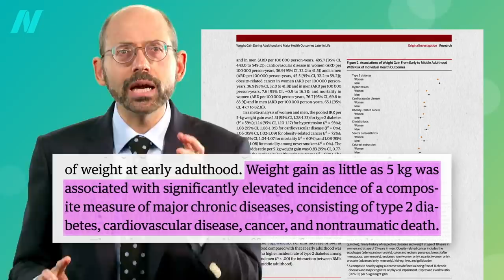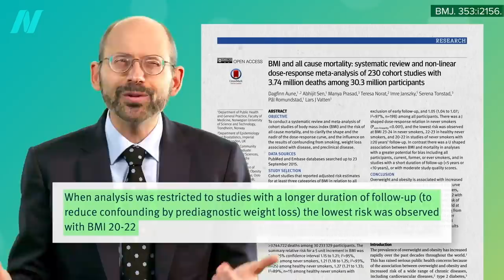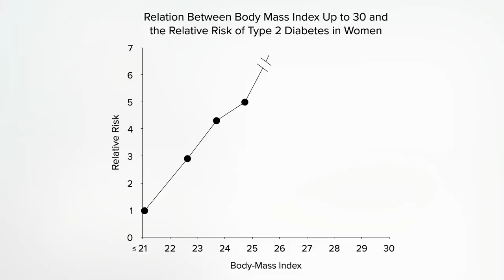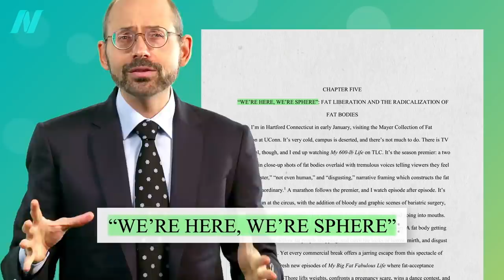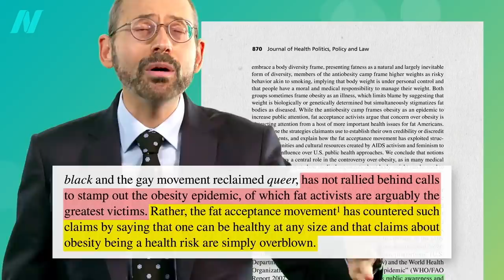What’s the Ideal BMI?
Is there a unisex chart to see what your optimal weight might be based on your height? How to calculate the ideal BMI.

• The Effects of Obesity on Back Pain, Blood Pressure, Cancer, and Diabetes
• The Effects of Obesity on Gallstones, Acid Reflux, and Cardiovascular Disease
• The Effects of Obesity on the Immune System and Kidney and Liver Diseases

As a reminder, BMI doesn’t take composition of weight into account (fat versus muscle). I dive into this topic in my next video:: What’s the Ideal Waist Size?

While we should not understate the health risks that obesity raises—all of which are outlined in my series on the ABCs of obesity—we also recognize the effects that stigma against body size has on one’s health. We will have several videos to be released within the next few months covering issues of body shaming and how it affects not only mental health, but also access to healthcare.

Have a question about this video? and someone on the NutritionFacts.org team will try to answer it.

Want to get a list of links to all the scientific sources used in this video? You’ll also find a transcript and acknowledgements for the video, my blog and speaking tour schedule, and an easy way to search (by translated language even) through our videos spanning more than 2,000 health topics.